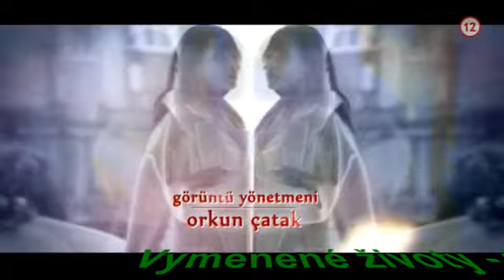Vymenené životy 196